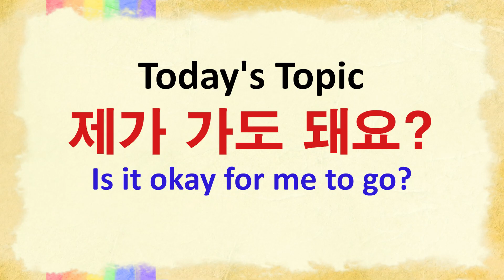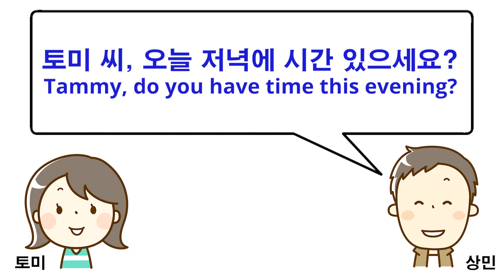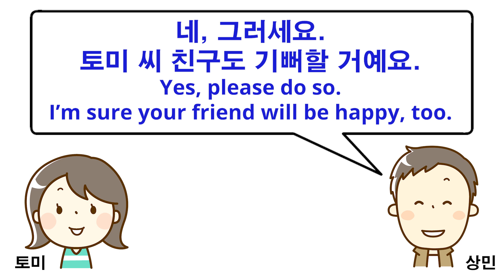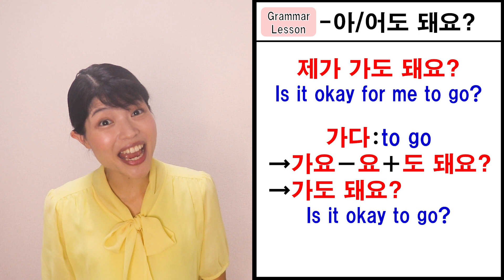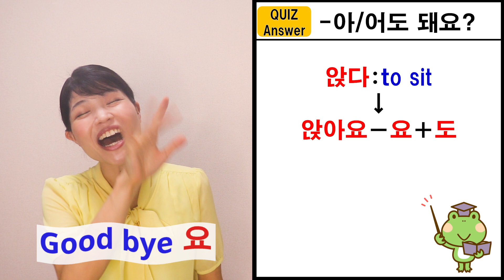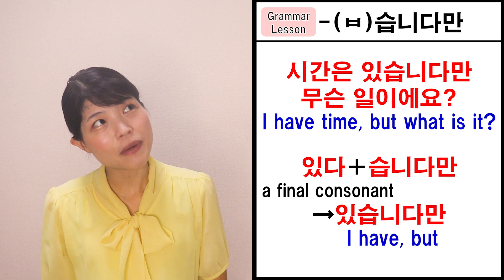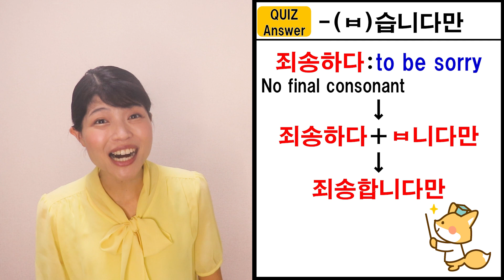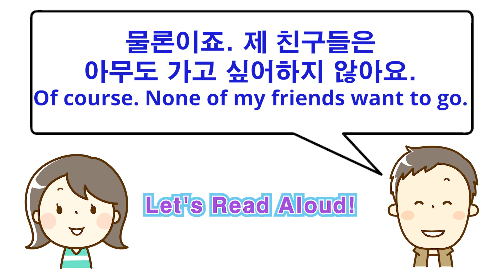[Learn Korean E33] "-아/어도 돼요?", "-(ㅂ)습니다만"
The theme of today’s class is【제가 가도 돼요?】 “Is it okay for me to go?”
Today, we’re going to learn two expressions.
First, -아/어도 돼요? May I / Is it okay” which is used to ask someone for permission.
Second, -(ㅂ)습니다만 “but/ however" which is a preface expression that is used when asking someone a favor.

🔷Homework
1. Let's write Korean sentences

① Please use 아/어도 돼요 to write a sentence on asking for a permission.
Ex) 영화를 봐도 돼요?
       May I watch a movie?

② Please use -(ㅂ)습니다만, -아/어 주시겠어요? “but, can you~?” to ask someone a favor in a polite manner.
Ex) 죄송합니다만 길을 좀 알려 주시겠어요?
       I’m sorry, but can you please teach me a direction?

2. Memorizing Vocabulary
40 words on the first page of my 1600-word for beginners.

You can get PDF files of Hangul Table, Vocabulary list, and Grammar list for TOPIK I.

✨About Me👩🏻
My name is Tammy, a trilingual girl, who speaks Japanese, Korean, and English.

[Time Stamps]
00:00 Greeting
00:49 Today's topic
01:57 Vocabulary and Phrases
06:29 Grammar "-아/어도 돼요?"
09:45 Grammar "-(ㅂ)습니다만"
13:38 Conversation (Korean only)
14:39 Conversation Practice
16:22 Homework